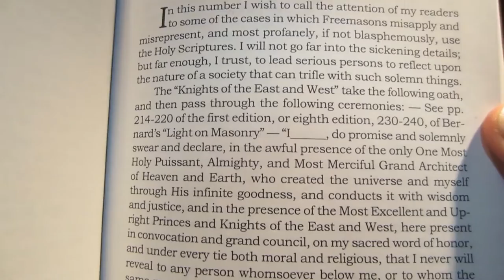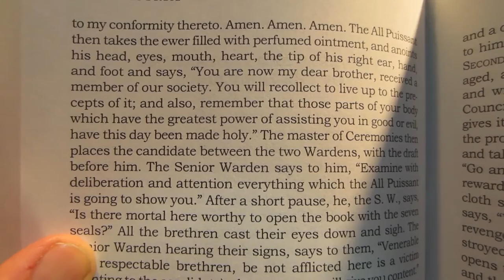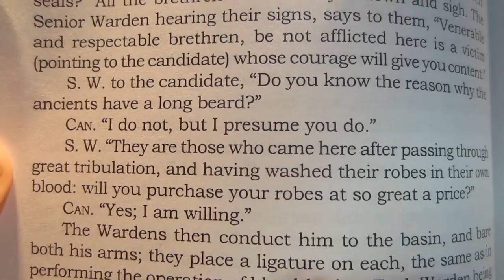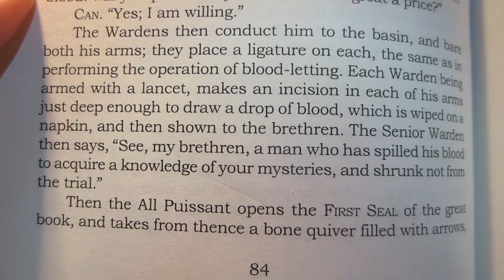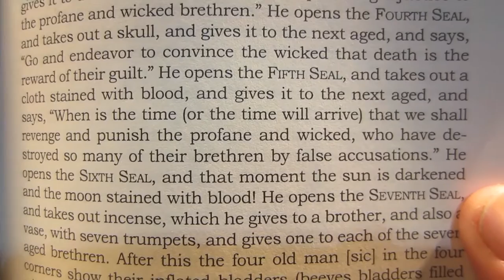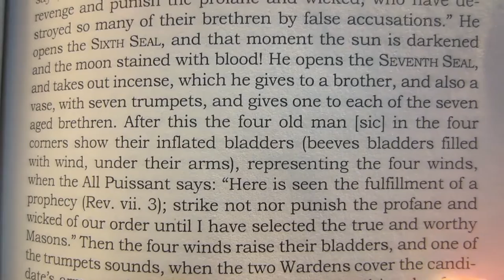A POST TRIB MASONIC RITUAL!!!